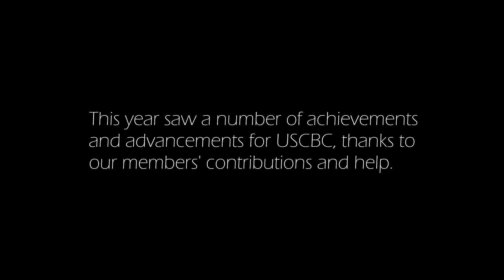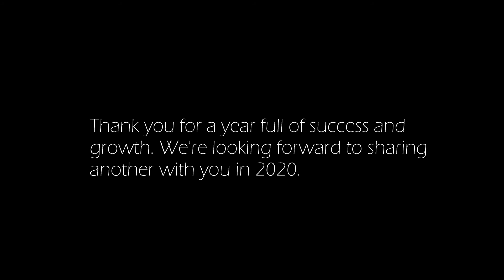USCBC's 2019 in Review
Thanks to our members, the US-China Business Council saw many successes in 2019. We welcomed new members, expanded our media presence, and hosted more events than ever before. Thank you for helping us make 2019 great and we look forward to sharing 2020 with you as well.